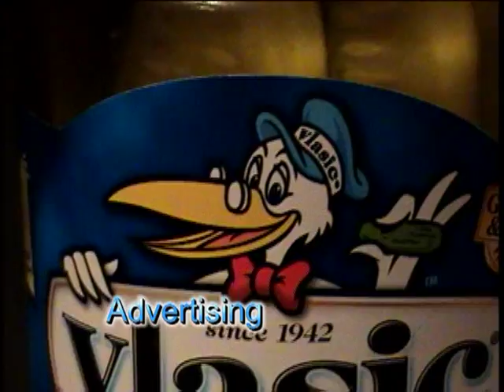Sex in the Suburbs: The dawning of a new age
Not the best preview I've made but I hope it does its job and excites those who are interested in the upcoming movie.